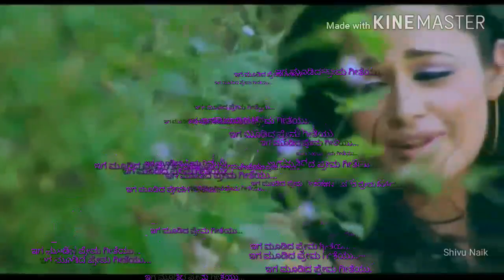Kannada / Love whatsup/ status 30 sec.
Kannada/Whatsup/status